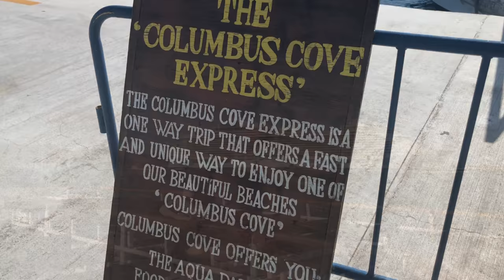Oasis of the Seas Vlog Day 3: Labadee, Haiti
Join me on land and under the sea in this fun vlog that was part of Day 3 of my 7 night western caribbean cruise!

Instagram, Twitter, Periscope and Snapchat @haleewithaflair